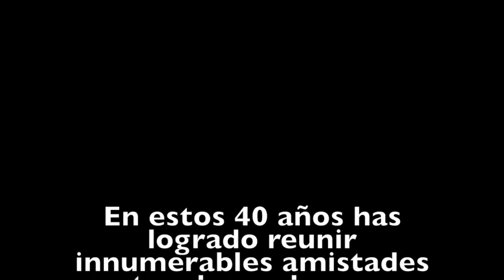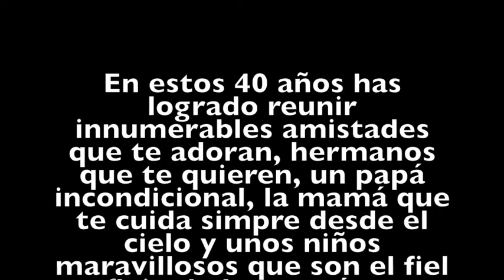El año de la gorda!!